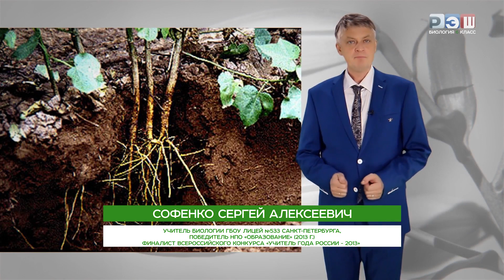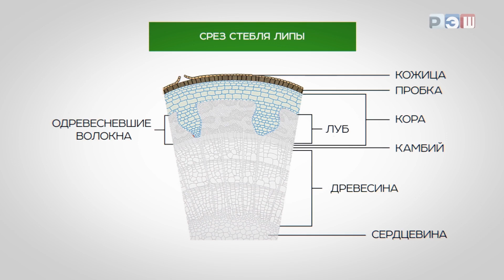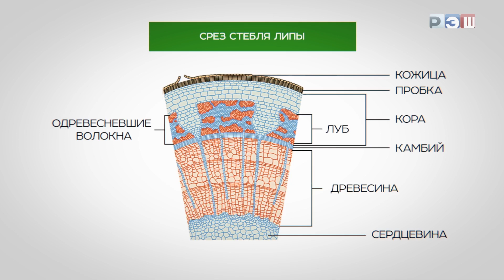Органы растений: побег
Побег - это один из основных органов растений. Он представляет собой вытянутую ветвь, которая растет вверх от земли и содержит листья, почки и стебель. Побег выполняет несколько важных функций для растения.

1. Фотосинтез: листья на побеге содержат хлорофилл, который позволяет растению поглощать солнечный свет и превращать его в энергию. Эта энергия используется для процесса фотосинтеза, при котором растение преобразует углекислый газ и воду в глюкозу и кислород.

2. Транспорт: стебель побега содержит ткани, называемые сосудистыми пучками, которые отвечают за транспорт воды и питательных веществ от корней к листьям и другим частям растения. Это помогает растению получать необходимые ресурсы для роста и развития.

3. Размножение: на побеге могут образовываться почки, из которых могут развиваться новые побеги или цветы. Побеги также могут использоваться для размножения растений путем укоренения или черенкования.

4. Поддержка: стебель побега служит опорой для листьев и цветов, помогая им оставаться в вертикальном положении и получать достаточно солнечного света для фотосинтеза.

5. Рост: побеги растений обладают способностью к апикальному росту, то есть росту вверх от верхушки побега. Это позволяет растению увеличивать свою высоту и размеры, а также адаптироваться к окружающей среде.